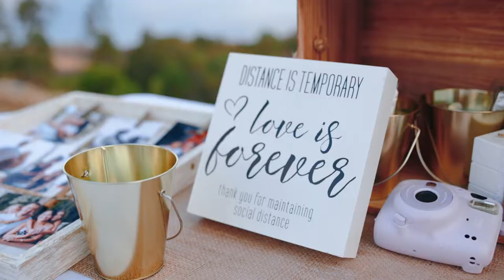This beautiful outdoor Disney fairytale wedding will inspire you! Outdoor Wedding in Kapolei, Hawaii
See more wedding guides, resources, and download our HNL Wedding Planning Checklist

Emilee and Kalani’s fairytale wedding was held at Kapolei, Hawaii.

Emilee and Kalani were such an awesome and inspiring couple. Hearing about their story, how they met, and how God brought them together was wonderful to hear and it was such an honor to be there for them on their special day. On the day of their wedding, everything came together beautifully, it was a day full of joy with all the people they treasure coming together to celebrate their Christ-centered love story.

HNL Studios is Hawaii’s professional and award winning wedding team offering fine-art photography, videography, dj/emcee and photobooth serving Oahu, throughout the state of Hawaii, and worldwide.

Are you planning your wedding?

Are you looking for a wedding venue?
Our Oahu venue listing is the premium resource for wedding and event venues in every category and is among the best in Hawaii. We invite you to explore our exclusive and expansive list of high quality wedding venues on Oahu.